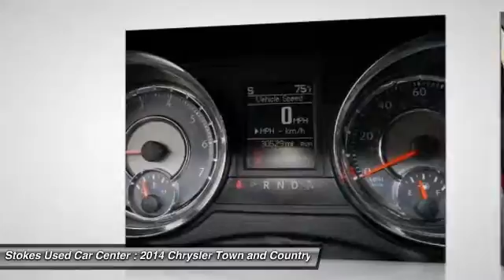2014 Chrysler Town and Country Beaufort SC 8501P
2014 Chrysler Town and Country Touring

Town & Country Touring, 4D Passenger Van, 3.6L V6 24V VVT, 6-Speed Automatic, FWD, Deep Cherry Red Crystal Pearlcoat, and Black/Light Graystone w/Leather Trimmed Bucket Seats (ML) or Cloth Low-Back Bucket Seats. Meet Chrysler's flagship minivan. The 3.6-liter Pentastar V6 engine has been named one of Ward's 10 Best Engines. With the low step-in height, entry and exit are made easy. Stokes Used Car Center offers a new car buying experience when you purchase this used 2014 Chrysler Town & Country. All our vehicles are competitively priced using independent research provider, passed 120 point pre-sale inspection and come with FREE Carfax report. Partnered with many major lending institutions, we have the ability to offer financing for the BEST and WORST credit situations. Over 800 vehicles to choose from. Still thinking where to purchase your next vehicle?